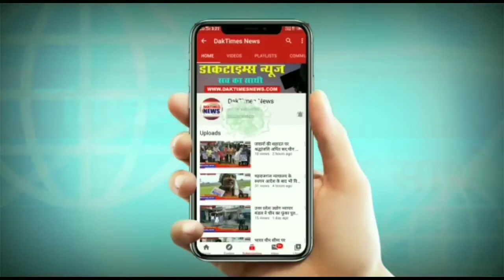महाराजगंज में जिला पंचायत सदस्य वार्ड नं०10 के प्रत्याशी हरीनाथ यादव 264 वोट से हुए विजयी।